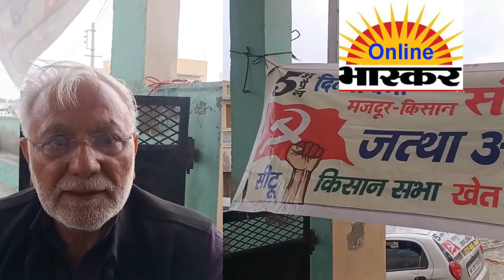मोदी सरकार के खिलाफ किसान- मजदूरों का 5 अप्रैल को रामलीला मैदान से होगा एलान-ए-जंग !